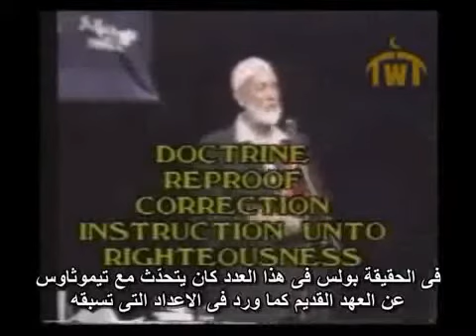Oh Christians! Are these the words of God?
Shaikh Ahmed Deedat pondering about several verses in the bible. These verses and many others in the bible make none sense, illogical and can't be the words of the Almighty the Creator of the universe by any means!.